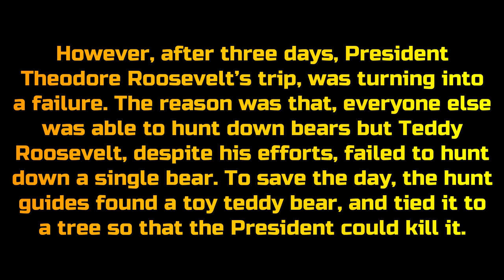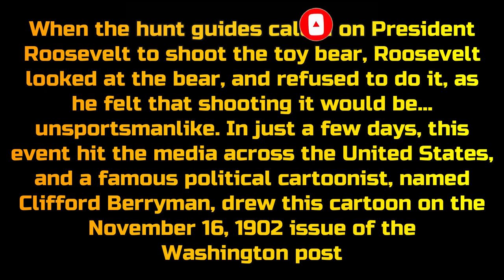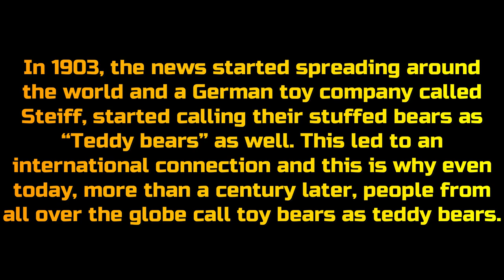The Story Of How Toy Bears Were Named ‘Teddy Bears’ After Theodore Roosevelt | Audio Story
theodore roosevelt
teddy roosevelt
teddy bear
president theodore roosevelt
teddy bears
roosevelt
teddy
teddy roosevelt shot
facts about teddy roosevelt
did teddy roosevelt really inspire the teddy bear?
who was teddy roosevelt?
bears teddy

To answer why teddy bears were named after Theodore Roosevelt we’ll have to go back to the year 1902.

The story goes as follows: in November of 1902, the Governor of Mississippi, Andrew H. Longino, invited the then President Theodore Roosevelt to a hunting trip. Theodore Roosevelt or “Teddy”, as he was popularly known, accepted the invitation and went to Mississippi for a three-day bear hunting trip.

However, after three days, President Theodore Roosevelt’s trip, was turning into a failure. The reason was that, everyone else was able to hunt down bears but Teddy Roosevelt, despite his efforts, failed to hunt down a single bear. To save the day, the hunt guides found a toy teddy bear, and tied it to a tree so that the President could kill it.